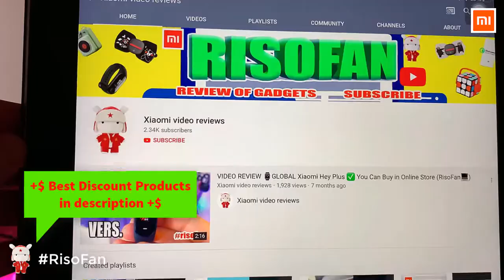Newest Xiaomi HOTO Straight Handle Electric Screwdriver.